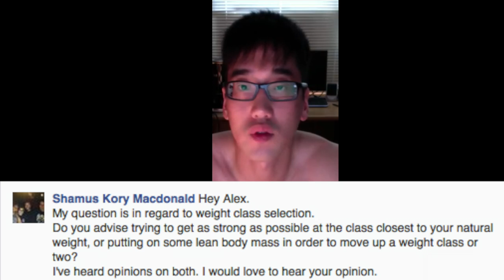Q&A #5 WEIGHT CLASS SELECTION? (8/6/2014)